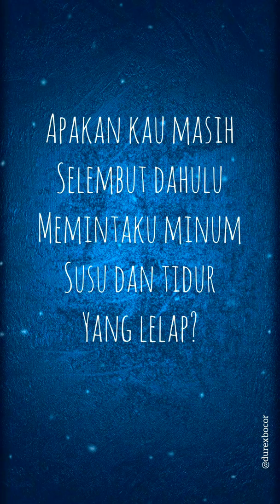PUISI CAHAYA BULAN by NICHOLAS SAPUTRA ( lyrick )